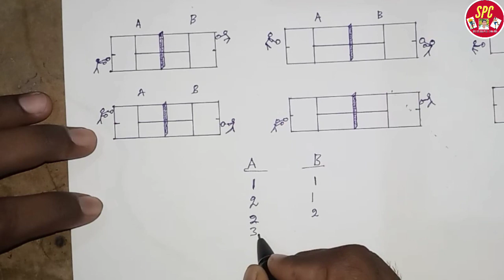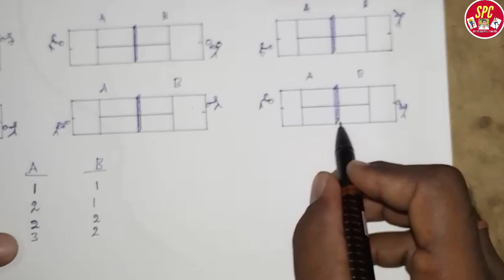Tennies singles super tiebreaker rules part3 in telugu by SRINU PET CREATIONS, Rules of super tiebre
Tennies singles super tiebreaker rules explain in telugu,explain when give this super tiebreaker, explain play method in tennies game,explain 10points system etc.

how to draw tennies court

tennies part2 rules and regulations

tennies part4 doubles rules and regulations